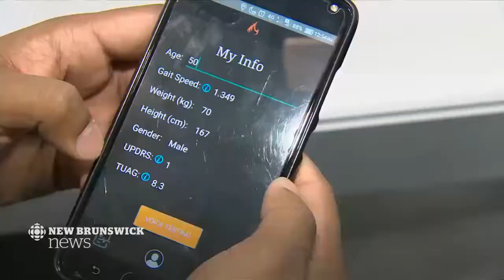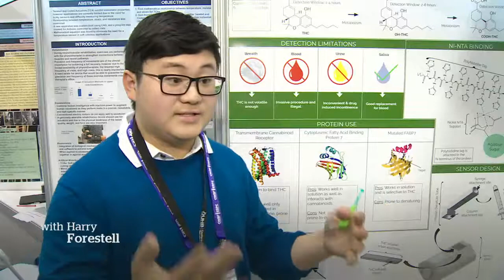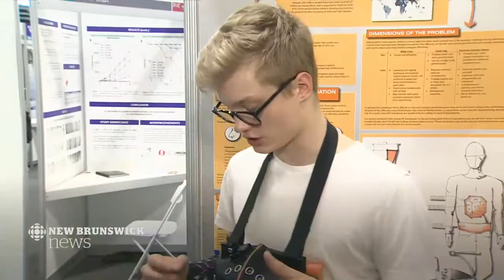Youth Showcase Research at Canada's 2019 National Science Fair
Featuring Founder of PrediCheck Shounak Ray on CBC New Brunswick News during the 2019 Canada Wide Science Fair.

Shounak Ray presents his innovation of a new predictive diagnostic system for Parkinson's patients. He used artificial intelligence and machine learning to determine with over 95% accuracy if an individual has Parkinson's disease. Shounak is currently in the process of publication with a Canadian journal.